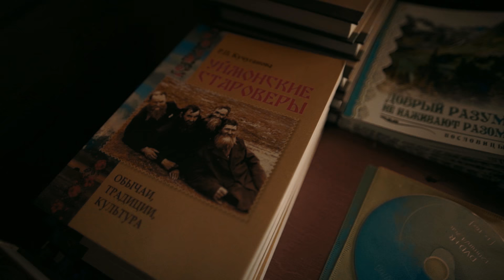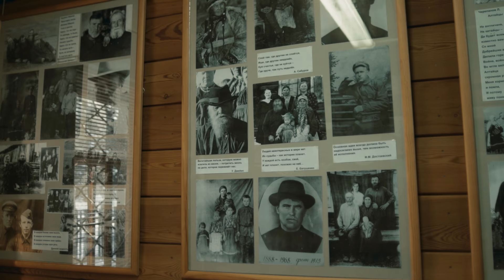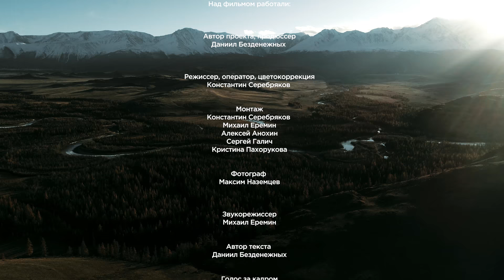Документальный фильм "Хранители Алтая" / The documentary film "Guardians of Altai"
Хранители Алтая - документальный фильм о людях, сохраняющих природу, наследие и священные места Алтая.

Съемки проходили в путешествии по самым красивым местам Алтая, во время которого авторы фильма разговаривали о прошлом, настоящем и будущем с хранителями древних святилищ и старинных эпосов, заповедной природы и традиций староверов, культуры кочевников и знаний таежных охотников, скифских образов и тайных троп алтайских странников.